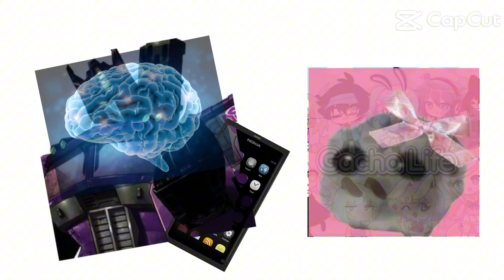SG Optimus prime just got a brain tumor from brain rots